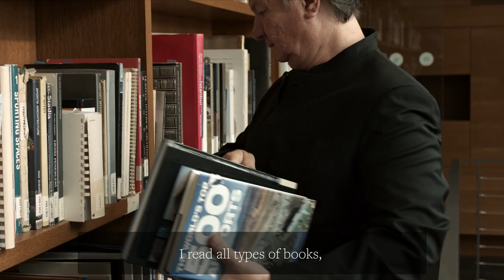Nef Reserve Mini Talks X Emre Arolat 2. Bölüm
Tutku ile kendi dünyalarını tasarlayan isimler ile gerçekleştirdiğimiz NefReserveMiniTalks Nef Reserve Kandilli ve Nef Reserve Gölköy projelerimizin mimarı Emre Arolat ile devam ediyor.